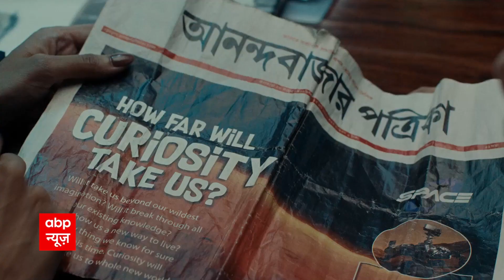Delhi में आम आदमी पार्टी(AAP) ने उपचुनावों में किया शानदार प्रदर्शन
देश की राजधानी दिल्ली  में आम आदमी पार्टी ने उपचुनावों में शानदार प्रदर्शन किया है. आप ने राजेंद्र नगर विधानसभा सीट लगातार तीसरी बार जीत ली है